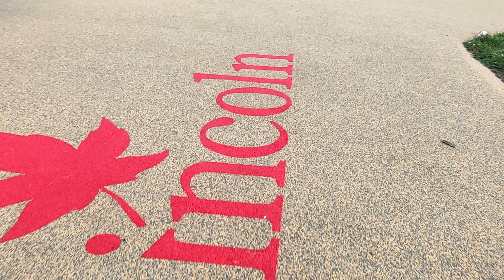Watching Sunset at Charles Daley Park & Beach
If you watched our other vlogs, you'll notice that we love going to parks. :) On Father's Day, we spent time at the Charles Daley Park & Beach.

Listen:

 • #182 July (Official)

Track: Ikson - Home [Official]
Listen:

 • #35 Home (Official)

Track: Arc North - Symphony (feat. Donna Tella)
Watch:

 • Arc North - Symph...

Video Link:

 • InRp - Last Summe...

Track: Ikson - Throwback [Official]
Listen:

 • #101 Throwback (O...